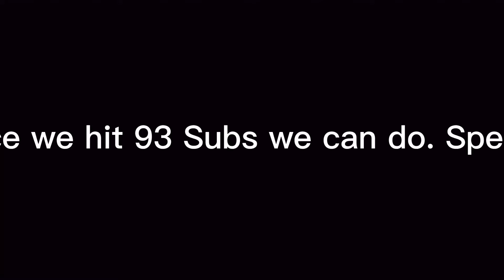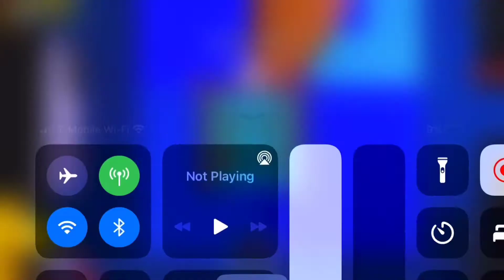I BUILT A BIRTHDAY CAKE IN BUILD MODE! [Birthday 95 SUB Special] | Roblox Piggy Build Mode Map